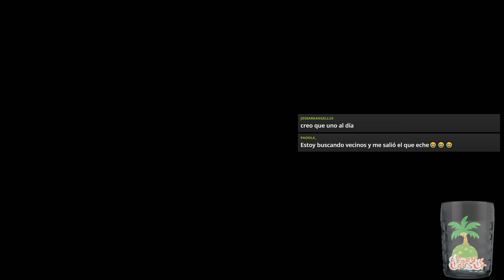Evento Primeros de Mayo - Animal Crossing: New Horizons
Y llegó el 1 de mayo de 2020, y con él el evento de Primeros de Mayo de Animal Crossing: New Horizons, un evento especial en el que Tom Nook y la Dodo Airlines nos brindarán la oportunidad de visitar una isla especial en la que conseguir premios... y encontrar a un personaje muy añorado.

Este gameplay pertenece al streaming grabado el 01/05/20 en nuestro canal de Twitch. ¿Quieres participar en el próximo?